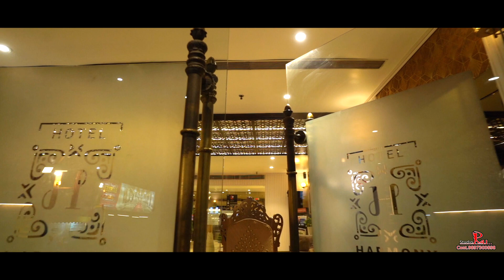25th anniversary of Praveen & Alka